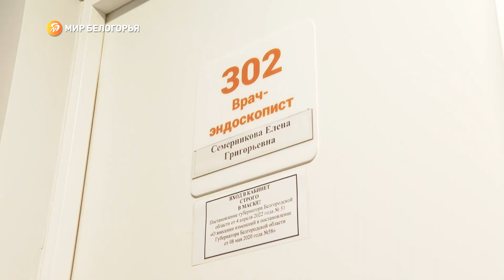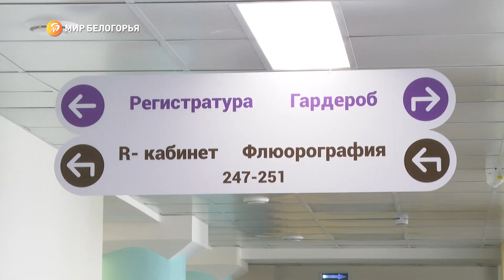В городской детской поликлинике №4 завершился капремонт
Медучреждение не ремонтировали с 2005 года, когда к нему присоединили ещё один корпус. Свежий ремонт провели в рамках нацпроекта по программе первичного звена здравоохранения. Строители отремонтировали фасад, внутренние помещения, заменили коммуникации и улучшили систему безопасности. Подробности – в сюжете Александры Хариной